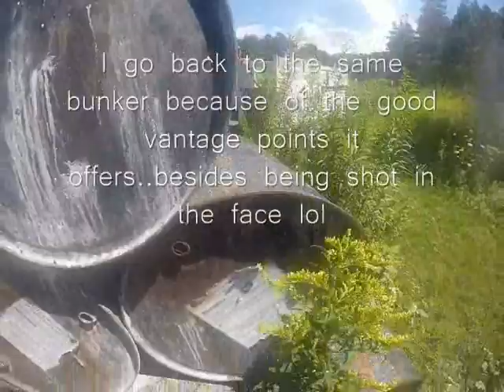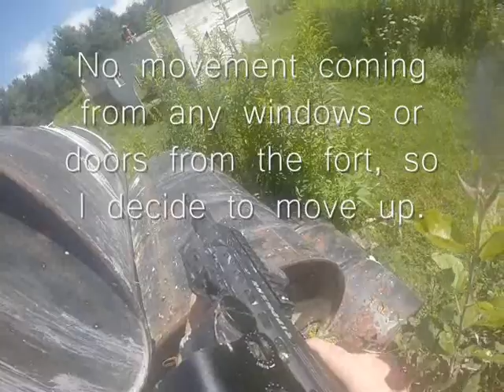Paintball- Intense Attacks on The Fort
This game was a simple Attack and Attack on The Fort. Both teams had to try and get a man inside the building and sit in a chair. Whichever team gets more minutes in the chair wins. I ended up getting a total of 58 seconds, other team got about 2 minutes.